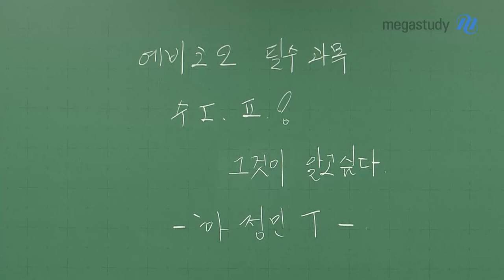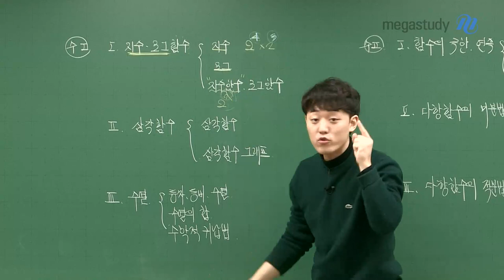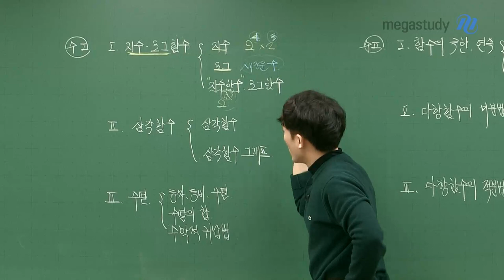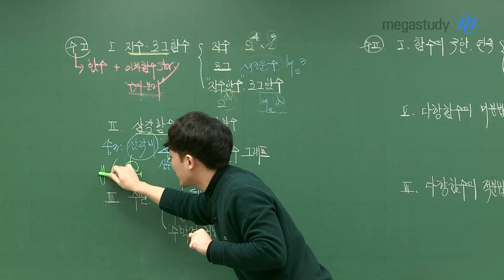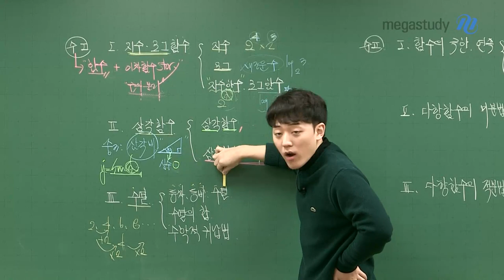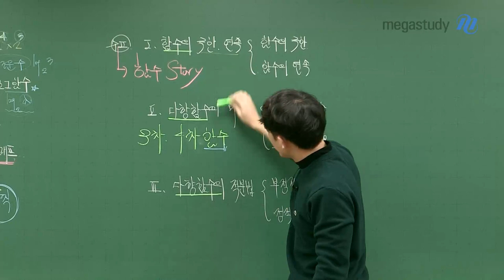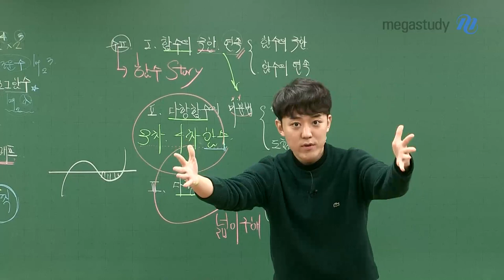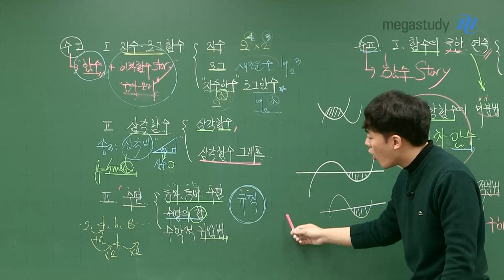[메가스터디] 수학 하정민 쌤 - 수Ⅰ&수Ⅱ 학습을 위한 필수 개념은 ○○이다!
수능 직접 출제 과목으로 정말 중요성이 높은 수Ⅰ&수Ⅱ
그만큼 제대로 된 학습이 필수인데요!

 그래서 정민쌤이 예비고2 여러분을 위해
수Ⅰ&수Ⅱ 필수 개념을 알려드립니다.

 수Ⅰ&수Ⅱ 학습을 위한 필수 개념 ▶ 함수

 수Ⅰ&수Ⅱ에는 '함수' 개념이 계속 등장하기 때문에
고1 때 함수가 약했다면 이번 겨울방학 때 꼭 짚고 넘어가세요!

 자신의 '함수' 실력이 궁금하다면
고1 11월 모의고사 중 20번 ㄷ과 30번 문항으로 셀프 테스트 GO GO!